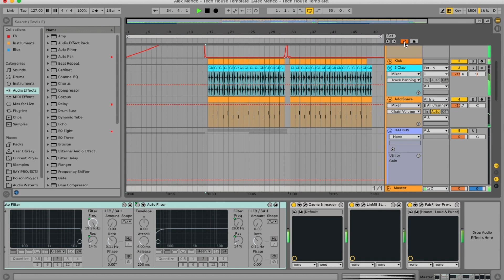Tech House - Ableton Live Template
Tech House - A Brand New Ableton Live Template from Alex Menco!
Learn how to make tech house music like a pro using Ableton Live with Operator and Wavetable synths.